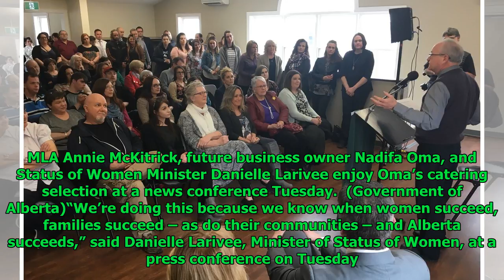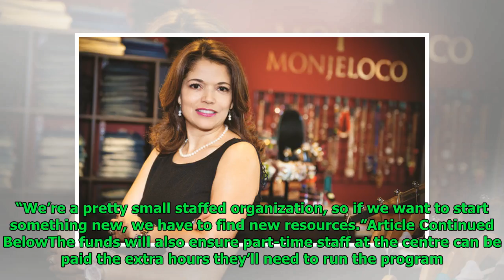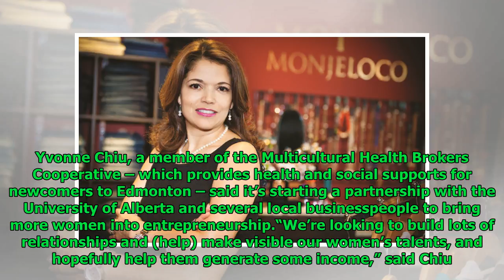Status of Women grants give Alberta women’s organizations much-needed funds